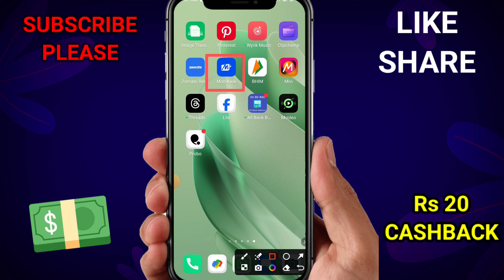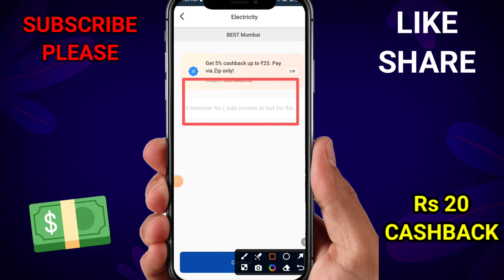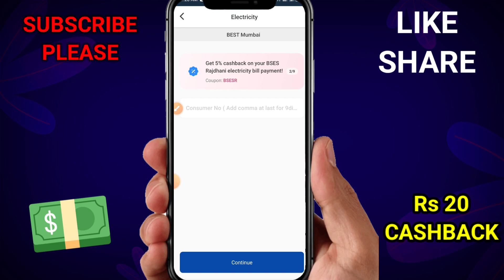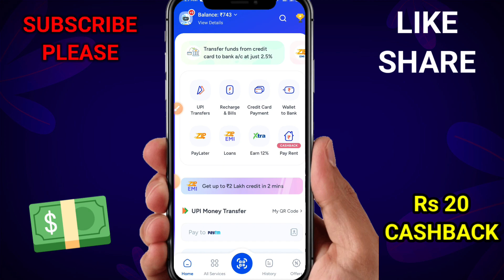mobiwik Richarge cashback offer | Flat Rs 20 Cashback | Mobiwik cashback offer today | New earning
recharge cashback
mobikwik full pay offer
recharge best app cashback